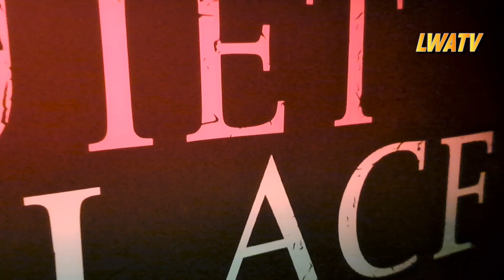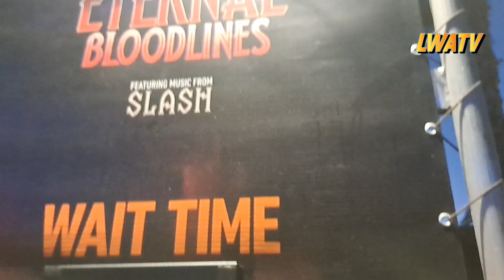The Good And Bad Of Universal Studios Hollywood Halloween Horror 2024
Music Created by @WhiteBatAudio